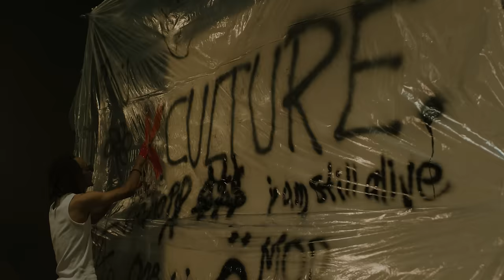Nasty - One Kiss (Directed By Rooster)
This video contains content with moderately restricted themes. The material may include discussions or visuals that some viewers may find challenging or sensitive.

Staring- Ashim Ranabhat and ​⁠@Donjean
Directed by Rooster
Co. director : Samrajya Shrestha
Cinematographer : Pratham prajapati, Sagar Gurung, Samrajya Shrestha, Rooster
3d AND Vfx : Khicha studio, Milan Bhattrai, Samrajya Shrestha, Rooster
Post Production : Rooster, samrajya
Lights and Graffer Team : Babamagaranil, Bishesh Maharajan
Graphics : Gaurav Bista, Samrajya Shrestha
BTS : Sanisgyalbow
Production Managed by :  Shulav Gauchan, Sanish Dong, Mingma Sherpa
Catering partner : HOTEL SHREE NARSHANG
Wardrobe and accessories : MAYHM CO & AFFLUENT CLO.
Special thanks to Surazpixels, Ladaku sherpa, Zeref

Music production : RIOTCOBAIN, BBEATS & NASTY

Kculture presentation.

Stream One kiss on Apple Music  🎧